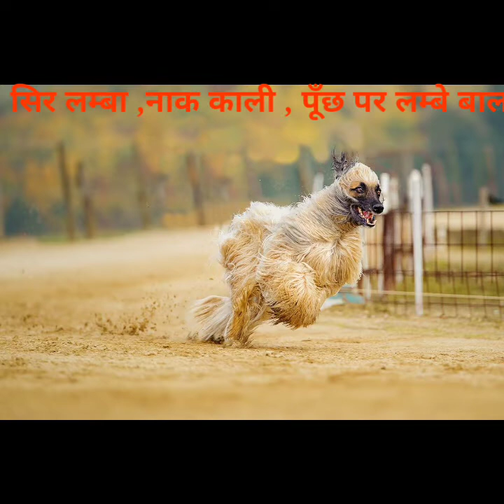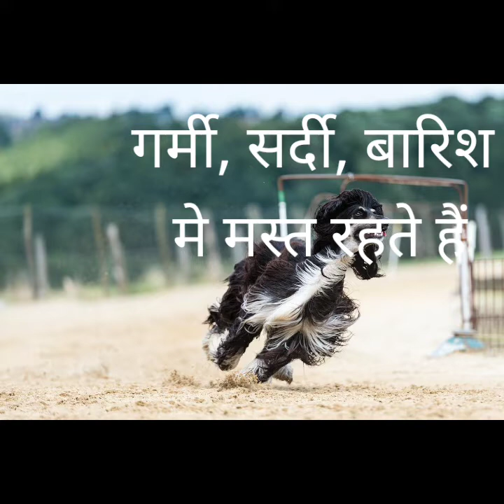2022Worlds Most Glamorous Dog Afghan hound || All About Full Information afghan Hound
Hello Friends we will know about 2022Worlds  Most Glamorous Dog Afghan houndand All About Full Information afghan Hound by veterinary hindi
THE AFGHAN HOUND
World's Most Glamorous Dog

afghan hound
afghan hound running

VIDEO HIGHLIGHTS

Is an Afghan hound a good family dog?
How much is an Afghan dog?

What is the purpose of an Afghan dog?

Are Afghan dogs friendly?

What is the smartest dog?

Is the Afghan Hound smart?

MORE VIDEOS FROM VETERINARY HINDI

What is the most expensive dog to own?
Afghan Hound
afghan hound dog
afghan hound dog breed
afghan hound puppies
afghan hound running
afghan hound dogs 101
how much afghan hound cost
# how to pronounce afghan hound
what is afghan hound
what does an afghan hound look like
afghan hound with ponytail
time investment
exercise requirement
best home
dog breeds
dog videos
dog video
dog breed
dog world
afghan hounds facts in hindi
afghan hound -dog breed information
2022worlds most glamorous dog afghan hound
all about full information afghan hound

2022Worlds Most Glamorous Dog Afghan hound
veterinary hindi
anjing ras
# anjing dijual
# jual anjing
pameran anjing
dog show
anjing kampung
anjing imut
anjing lucu
alaskan malamute
anjing ras besar
anjing gigit orang
anjing malinois
anjing ras terbesar
 dog
dogs
dunia anjing kita
bobby sant
YouTuber paling keren se-Nusantara
# bird
# fish
gohan the husky
louie the beagle
tuker budzyn
kakao's world
mocha milk
cursoe the dachshund
mr.silly spoon
dog training by kikopup
herky the cavalier
husky Squad
denver the guilty dog
animal wised
hope for paws
dogs your friends Forever
the ULTIMATE channel

documentary
documentaries
 Dogumentary TV
 dogs
dog
puppy
 puppies
 mastiff breeds
pet
 pets
working dogs
animal video
 working animals
cane corso
Afghan hounds
sighthound
desert hunter
desert dog
saluki
borzoi
greyhound
afghanistan

collie dog facts
borzoi
chow chow dog
dachshund dog
afghan hound
Chow chow dog price in India
basenji
dachshund puppies
dachshund
doberman
doberman dog
grey hound dog
afghan hound dog
chow chow
rumenotomy
beagle dog
boxer dog
chow chow dog price
Great dane
Great dane dog
rottweiler puppies
cesarean section
boxer dog in India
bulldog
collie dog
dachshund dog price in India
dog sound
European doberman in India
maggots dog
Myiasis
c section surgery
wild dog
wild dog full movie in hindi
vet surgery umar khan
doberman in India
dog dachshund
dog ki awaaz
maggot wound on dogs
pathri ka operation
pug dog price
rottweiler dog price in India
vodafone dog
afghan hound in India
afghan hound puppies
basenji dog
beagle dog
best guard dog in India
border collie
border collie dog
borzoi dog
boxer 2022
c section video
c-section
cesarean delivery
c operation
c surgery
chao chao dog
chihuahua dog price in India
chihuahua puppies
chihuahua puppy
chow chow
cow vet
dachshund dog diet plan
dachshund facts
dane dog
doberman dog price
 dog breeds in India
dog in hindi
dog maggots
dog movie
dog video in hindi
dog with maggots
dog wound treatment
guilty dogs
iscs
iscs surgery
pug baby dog
saluki
veterinary hindi

documentary
documentaries
  dogs
 dog
 puppy
 puppies
 mastiff breeds
pet
pets
working dogs
 animal video
 working animals
cane corso
 Afghan hounds
 sighthound, desert hunter
desert dog
saluki
 borzoi
 greyhound
afghanistan

4 ever green
dogs 4 ever green
 biggest dogs
 dogs
biggest dogs in the world
 most dangerous dogs
biggest dogs on the planet
most powerful dogs
cute dogs
funny dogs
guard dogs
big dogs
 largest dogs
 tv for dogs to watch
funny dogs video
relaxing tv for dogs
dogs funny
 videos for dogs to watch
powerful dogs
music for dogs
the biggest dog
 huge
 biggest animals
 largest animals
veterinaryhindi